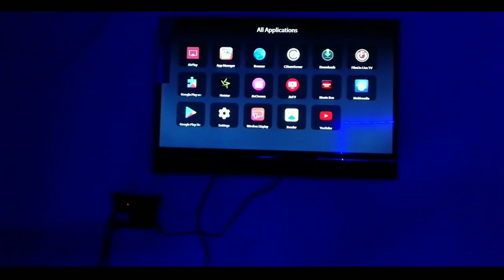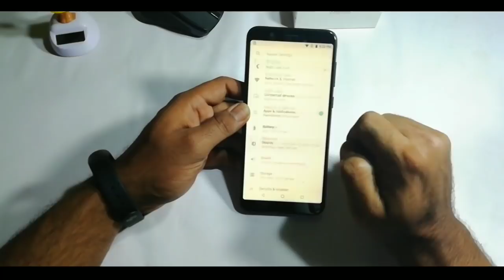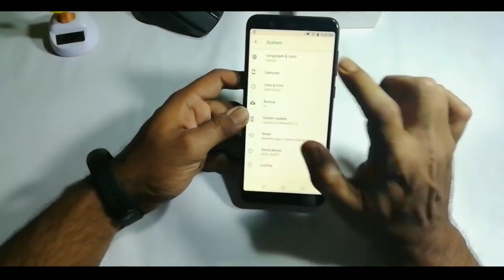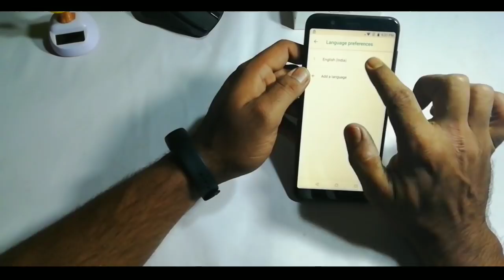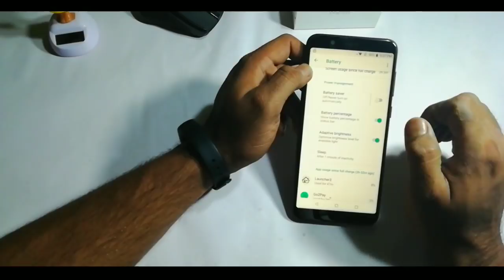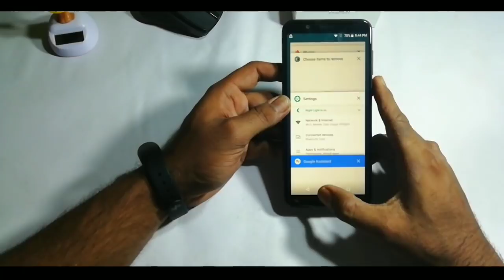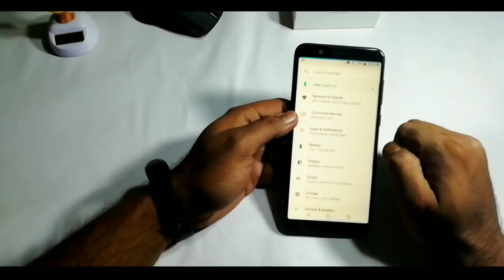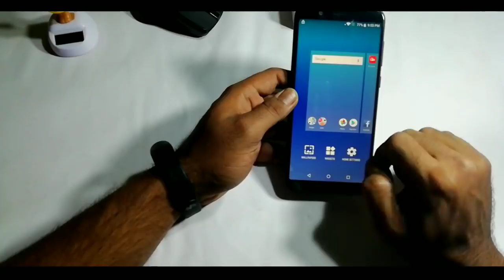Asus Zenfone Max Pro M1 Top 20 Useful Tips & Tricks | Top Useful Features in Hindi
Is video mai maine Asus Zenfone Max Pro M1 ka top 20 tips & tricks ke bare main bataya hai. Asus Zenfone Max Pro M1 ka Top best useful features dekhaya hain .isse aapka day to day usage mai help hoga.

Asus Zenfone Max Pro M1 Tips & Tricks
Asus Zenfone Max Pro M1 Top Features

1. Cast Screen
2.Night Display
3.Battery Saver
4.Battery Percentage
5.Google Assistant
6.Screen pining
7.Split Screen
8.Notification Customization
9.Tap to Wake up
10.Zen Motion
11.Jump to Camera etc